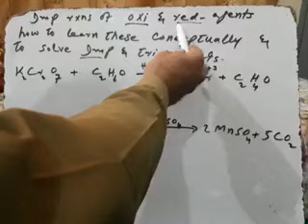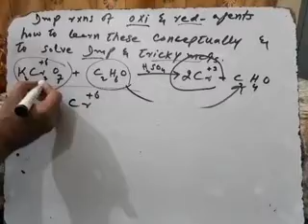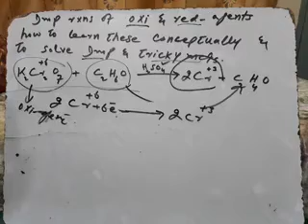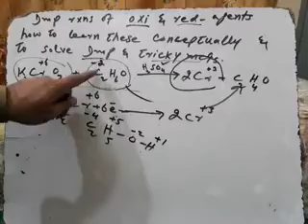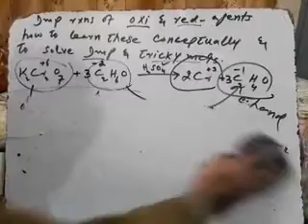Imp redox reactions with tricky mcqs and imp points..